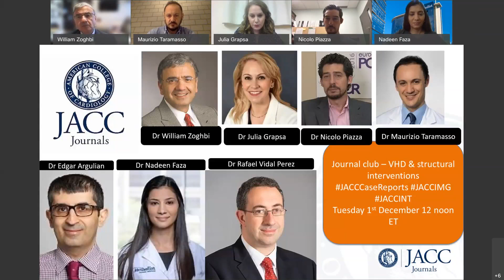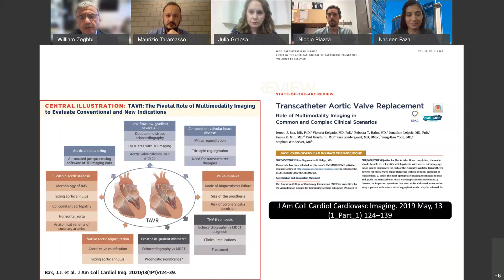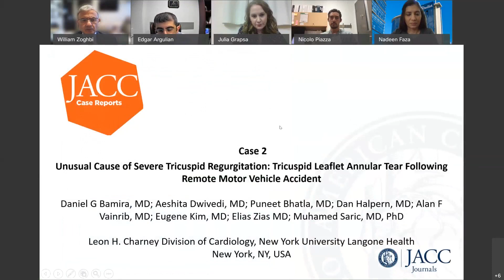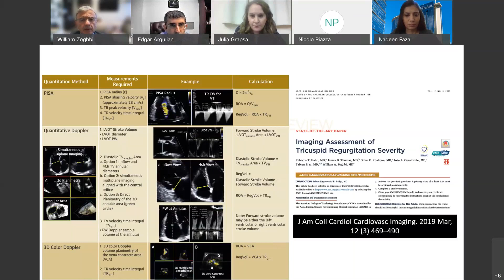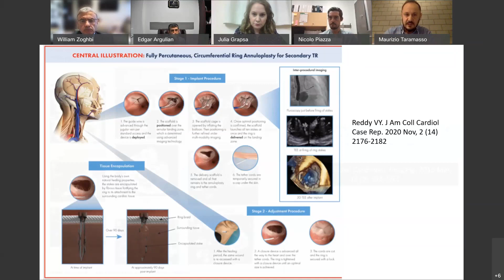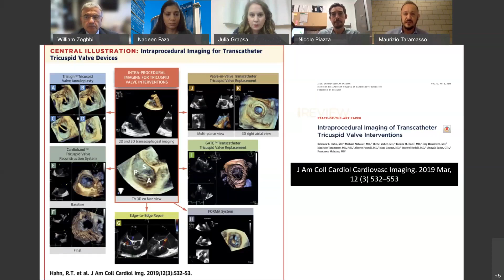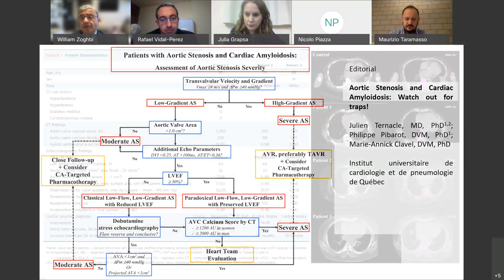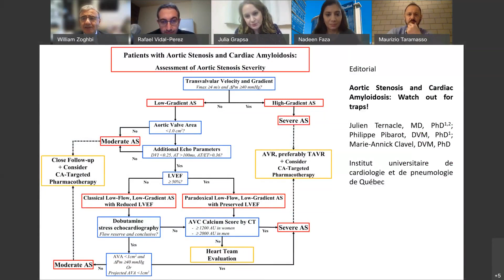Webinar | JACC Journals Virtual Journal Club Valvular Heart Disease and Structural Interventions